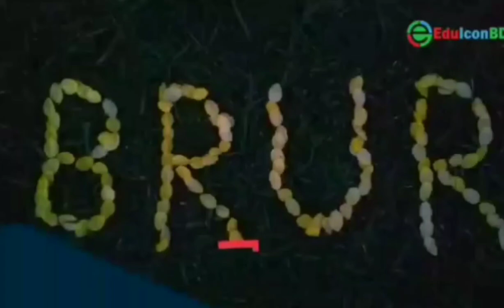Begum Rokeya University, Rangpur - Amr photocopy kora sheet cover song - CAMPUS LIFE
Begum Rokeya University campus is one of the beautiful campus in BANGLADESH among other universities.
Here's varsity life is enjoyable , beautiful  loving .